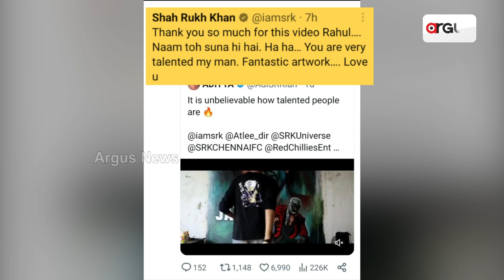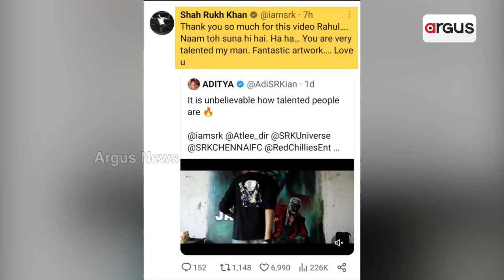Shah Rukh Khan Heaps Praise On Odisha Artist For His Jawan Mural